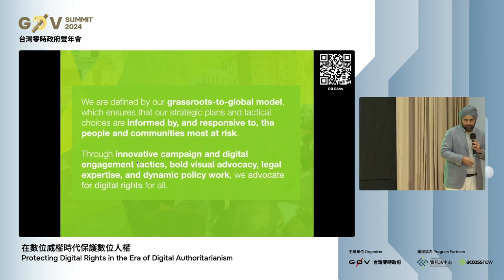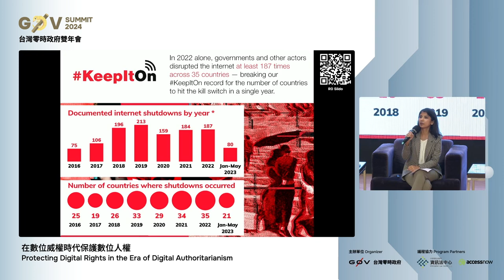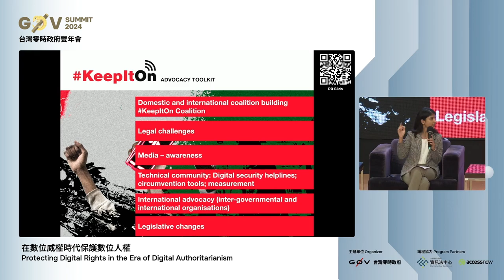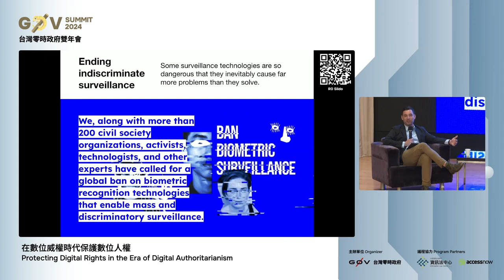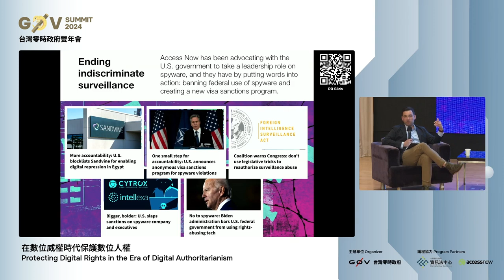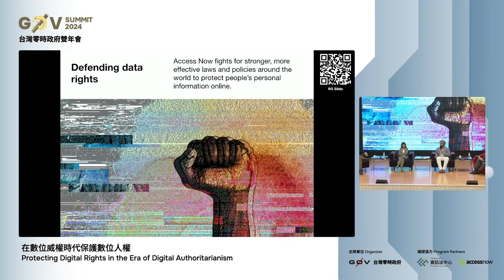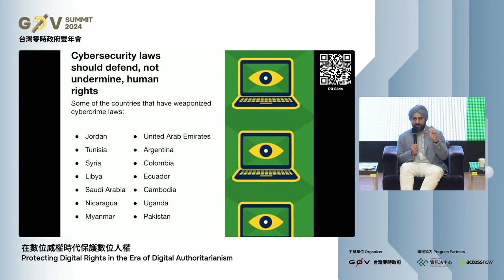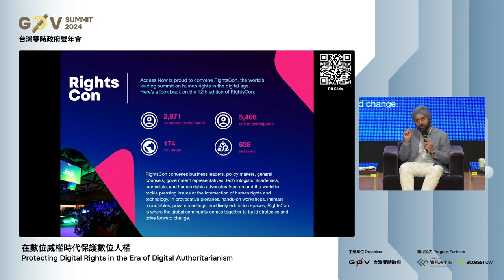R0 05 在數位威權時代保護數位人權